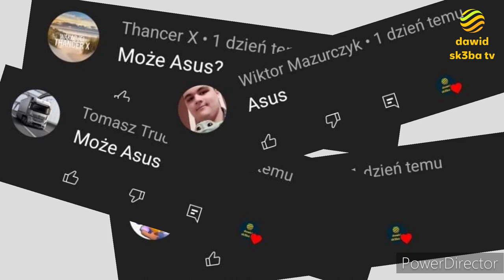Ewolucja loga Asus (1989-2022)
Opis
Cześć! Witajcie w serii ewolucja na moim kanale! Dziś wam pokaże logo Asus jak się zmieniało na przestrzeni lat. Jeśli masz pomysł na kolejny odcinek z tej serii to napisz w komentarzu! Zapraszam do oglądania!

Reżyseria: HP
Scenariusz: Życie
Montaż: Kolega
Producent: Samsung